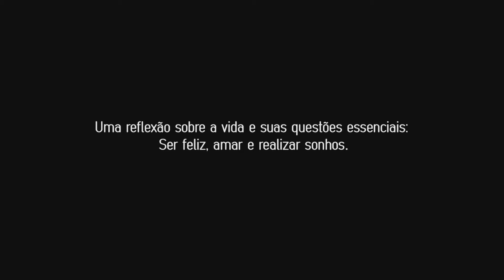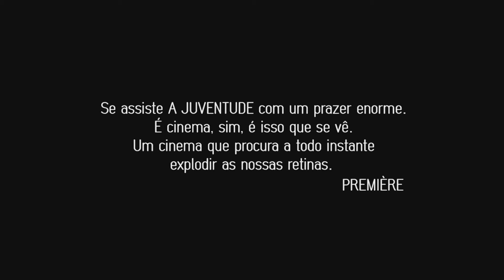A Juventude | Trailer Oficial HD | Legendado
A Juventude

Sinopse:Fred (Michael Caine) e Mick (Harvey Keitel), dois velhos amigos com quase 80 anos de idade cada, estão passando as férias em um luxuoso hotel. Fred é um compositor e maestro aposentado e Mick é um cineasta em atividade. Juntos, os dois passam a se recordar de suas paixões da infância e juventude. Enquanto Mick luta para finalizar o roteiro daquele que ele acha que será seu último grande filme, Fred não tem a mínima vontade de voltar à música. Entretanto, muita coisa pode mudar.

Alguma Duvida?